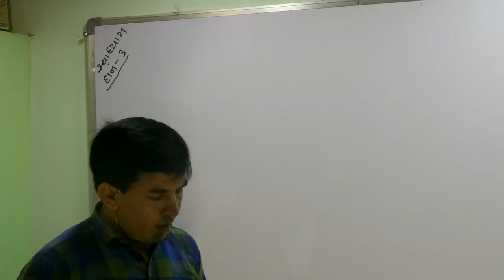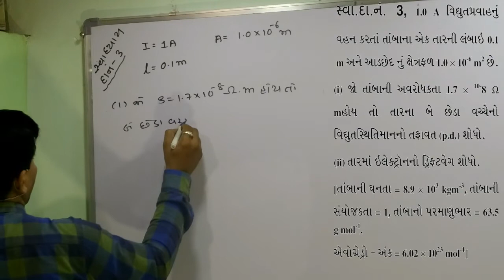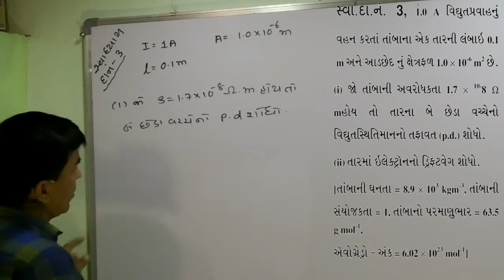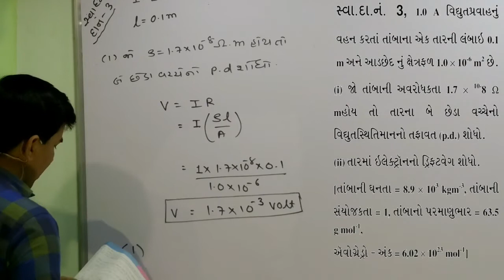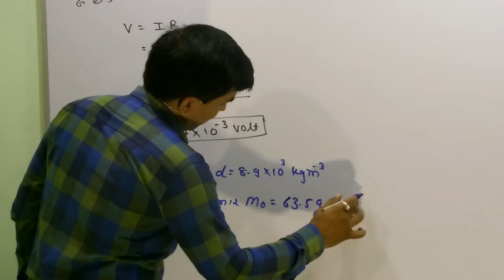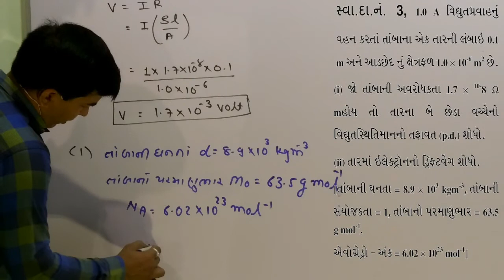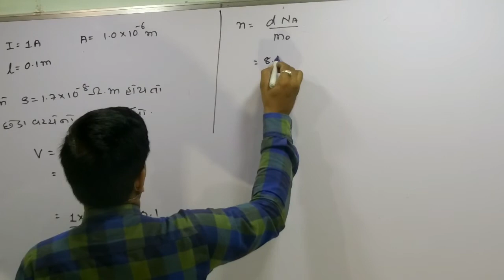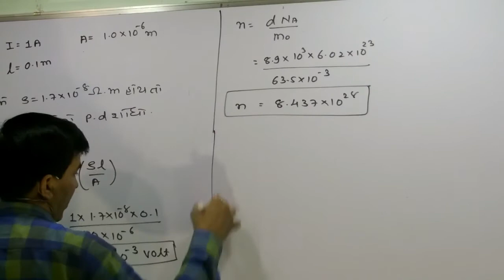XII-A,3.54 Numerical-3 of Che-3 of Physics Class-12, By Mohan Padhiyar(Gujarati Medium)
Numerical-3 of Che-3 of Physics Class-12, By Mohan Padhiyar